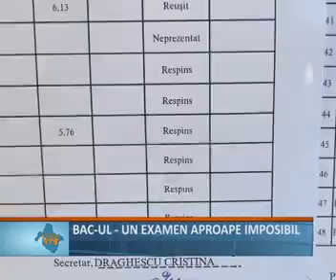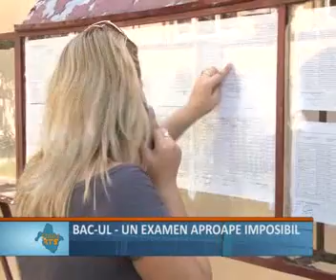Bacul un examen aproape imposibil